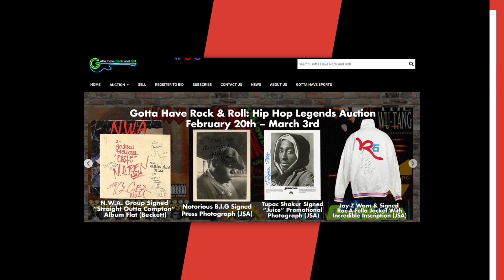Eminem, 2Pac & Jay Z RARE Items On Sale Now As Part of Auction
Script Written By: JOE WALKER
Video Edit: Mahib Balde